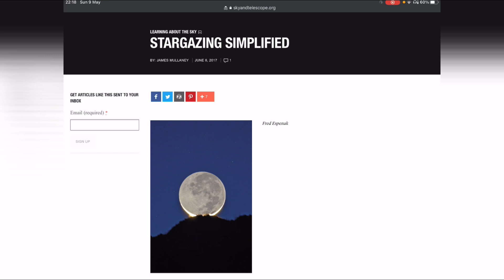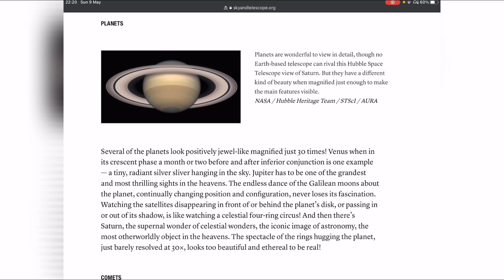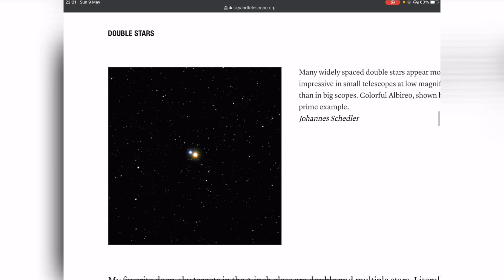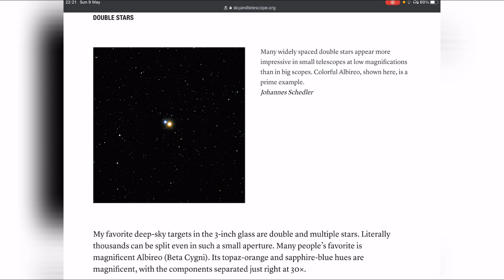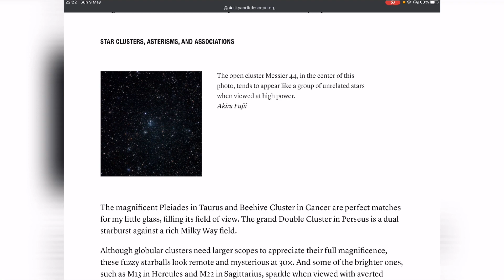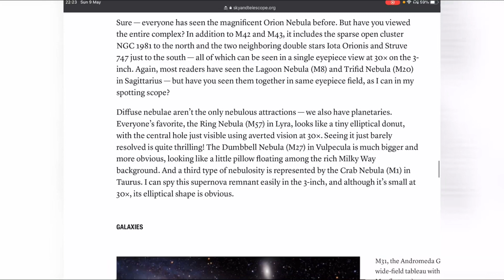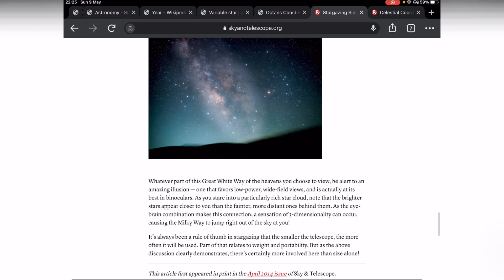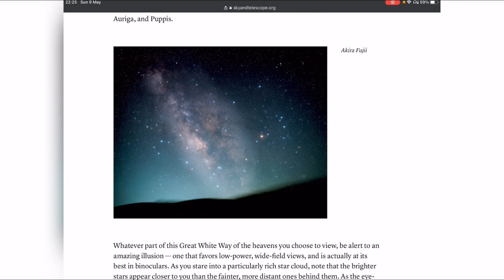ดูดาวกัน EP231: ฝึกดูดาวจากอะไร Stargazing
ฝึกดูดาวจากอะไร Stargazing
เริ่มดูดาวอะไรก่อนดี มาชมกันเลย